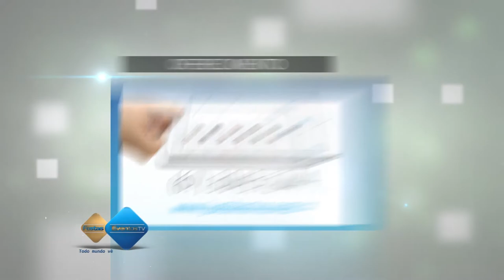01 Bloco Interview com promotor de justiça Sergio Harfouche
O Promotor de Justiça Sérgio Harfouche é o nosso convidado de hoje, falando sobre evasão escolar e como lidar com alguns problemas que cercam os nosso jovens.
Sérgio Harfouche é graduado em Ciências Jurídicas no ano de 1988, atualmente é Promotor de Justiça e agora nos fala quanto aos problemas da sociedade que afetam diretamente os nossos jovens e sobre o programa ProCEVE.